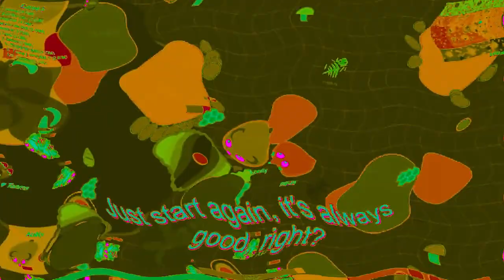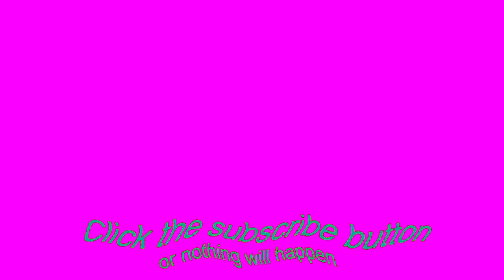None Can Run From Loody in Mope.io in RGB Chord in G-Major 60 in SLBTVE7590's G-Major 505